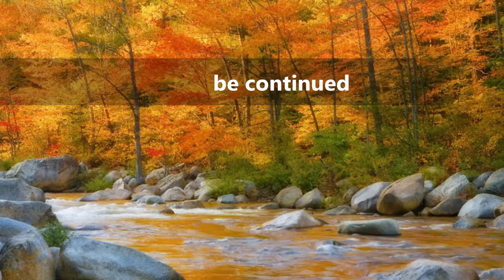English Listening Practice BY A Tale of Two Cities B3 The Track of A Storm Chapter 4-7 L7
B3 Chapter 4-7 OF A Tale of Two Cities B3 The Track of A Storm   L7 || Listening Stories and Novels to practice English ||English speaking and listening practice || Bedtime Stories || Fairy Tales || Stories for Kids || Fairy Tales For Children || Kids Story || learn English || English listening and speaking practice || fairy tales || folk tales || bedtimes stories || listening fairytales in English ||  listening folktales in English || legend in English ||
English improvement for IELTS || ESL - ENGLISH SECONDARY LANGUAGE